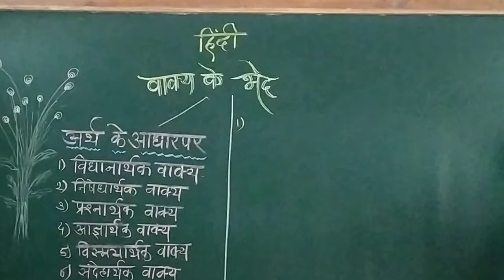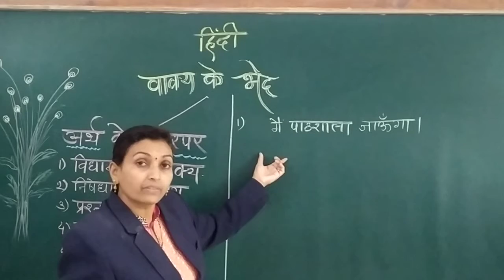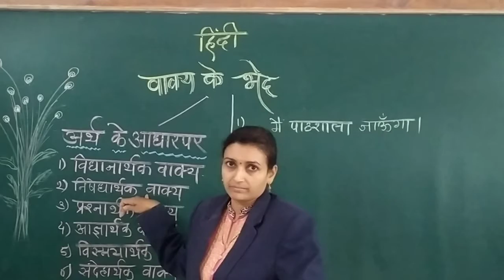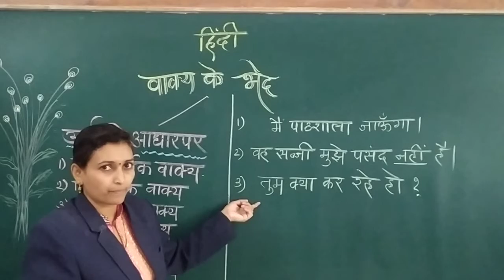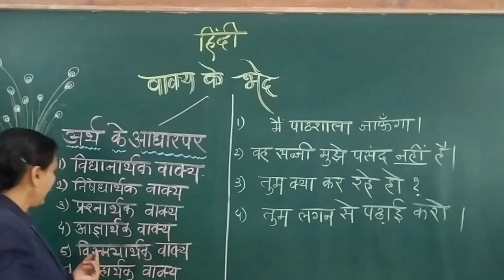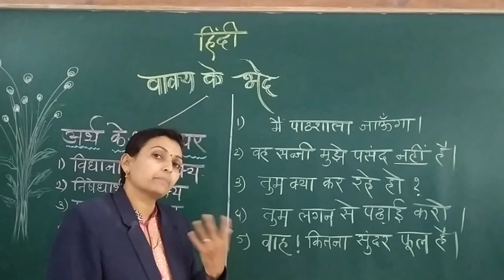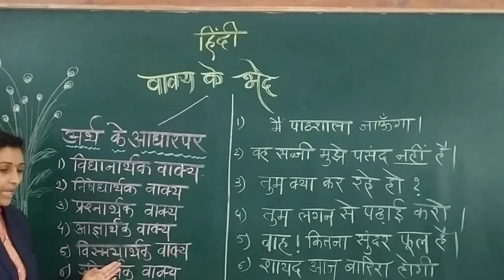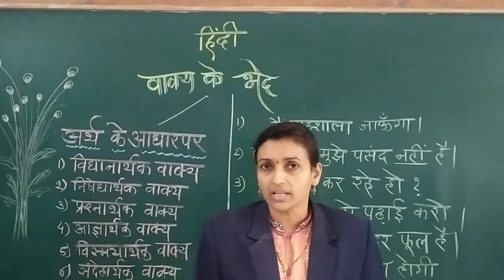STD. VII to X SUB. Hindi (Vakya Ke Bhed) Part 2